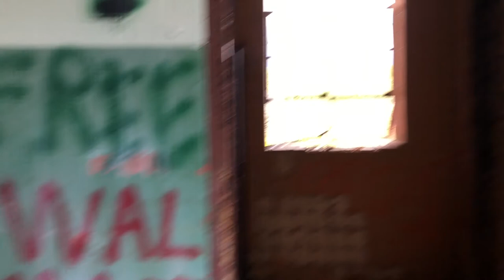Exploring Abandoned Camp Bison Prison!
Yesterday I had the chance to explore the camp bison prison, it opened in 1914 but was deemed too costly and closed in 1975. It’s definitely safe to say that this is one of the coolest abandoned places I have ever been. I love the little house adventures but none of those could add up to this. The prison was mostly in pretty bad shape and covered in graffiti but in my opinion, that just adds to the experience. There may not have been a ton of stuff leftover but just being able to roam free through all the rooms, seeing the history, imagining what it was like before it was abandoned is amazing, it lets you get a glimpse of the past without having to sit in a boring class for about an hour😂 I think the coolest room was the factory part. I don’t have any pictures but there were giant tanks and furnaces that we’re assuming helped power the prison. It was also amazing walking down the halls seeing all the cells. It was definitely worth the hour hike! This is the stuff I love and this is the stuff I will always continue to do.